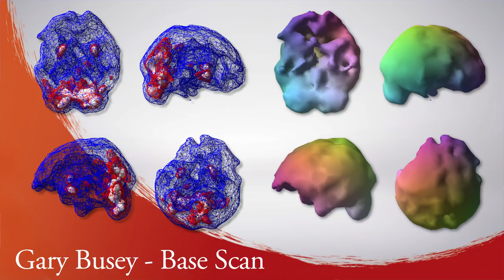The Traumatic Brain Injury That Changed Gary Busey’s Life - Pt. 1 with Gary Busey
In a series focused on head trauma and brain injury, Dr. Daniel Amen and Tana Amen are joined by Academy Award-nominated actor Gary Busey. Gary describes the brain injury he suffered in 1988 from a horrific motorcycle accident, as well as how his life’s challenges have given him a unique perspective and method of defining what means the most to him.

to purchase your cookbook, join my Brain Warrior Tribe, and sign up for your black belt in health. Get free recipes and diet help today.

Train your brain with a personalized plan to boost memory, mood, focus and energy